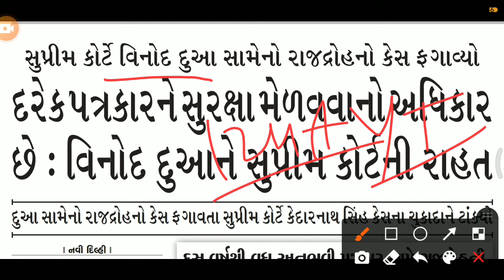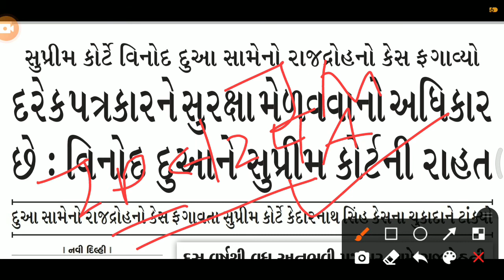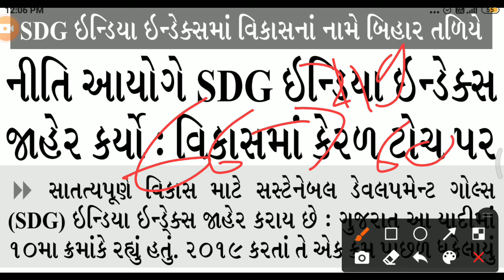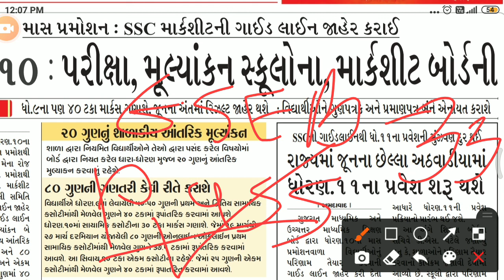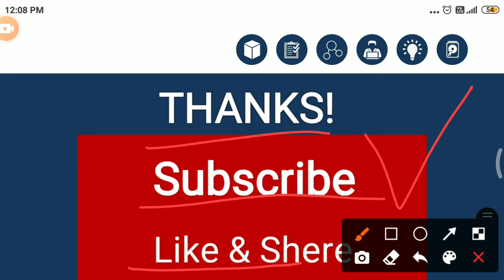Today important Current affairs topics/news |by Kishan Rathod| important Gk analysis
5June current of year 2021 in this session we discuss may 2021 current affairs in our daily CA (current affair) so from various sources like the Hindu, economic Times, business standard, news on AIR ,DD news, PIB, PTI, etc.

The Hindu
0 April current affairs,
1 January current affairs,
2 January current affairs,
3 January current affairs,
4 January current affairs,
5 January current affairs,
6 January current affairs